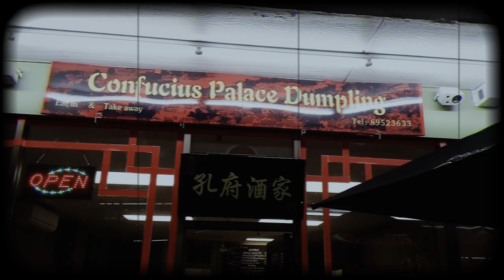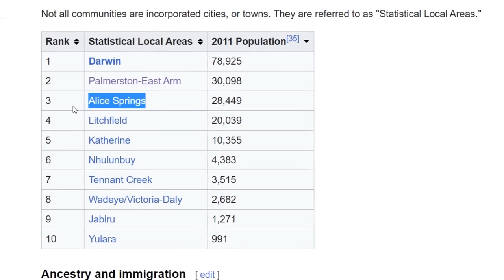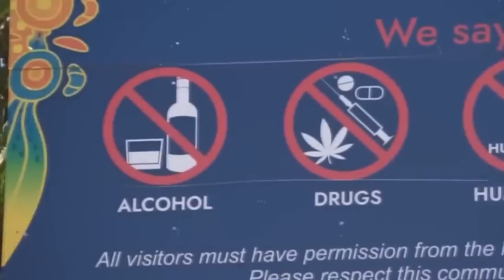Avustralya'nın Kalbinde Kontrolden Çıkmış Bir Şehir!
Avustralya’nın bizden çok uzakta olmasına ve hakkında pek bir şey bilmememize rağmen, muhtemelen herkes en az bir kez bu ülkenin en büyük şehirleri, Sidney, Melbourne ve Brisbane’i duymuştur. Bu şehirler kıtanın en büyük şehirleri olmanın yanı sıra, Pasifik Okyanusuna kıyıları olmalarıyla da birbirine benzerler. Çöl iklimi ve buna bağlı zor yaşam koşulları nedeniyle kıtanın orta kısmı neredeyse yaşamdan yoksun gibi görünebilir, ancak durum böyle değildir. Bugünkü videomuzda, bir zamanlar Avustralya'nın kalbinde huzurlu bir köşe olan ancak zamanla kontrolden çıkan gizemli ve esrarengiz bir şehrin derinliklerine yolculuk edeceğiz.